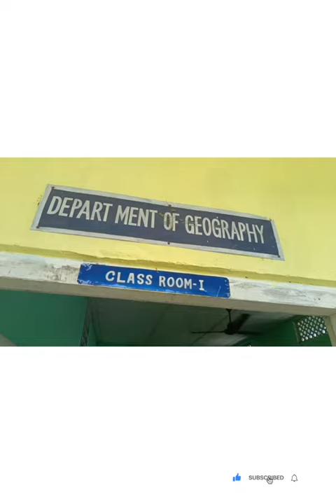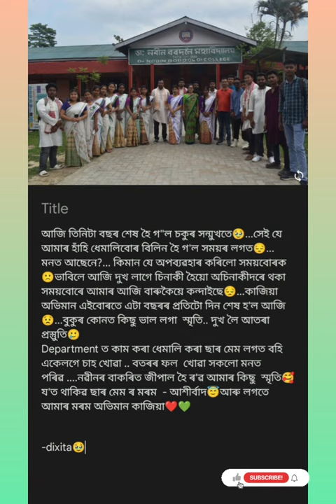Dr.Nobin Bordoloi College (Geography Department )farewell #2023